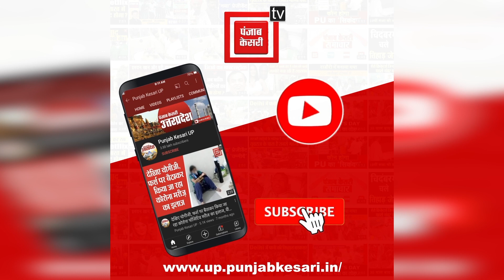225 करोड़ की लागत से बने पर्थला सिग्नेचर ब्रिज की सड़क उखड़ी, Video आया सामने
225 करोड़ की लागत से बने पर्थला सिग्नेचर ब्रिज की सड़क उखड़ी, Video आया सामने